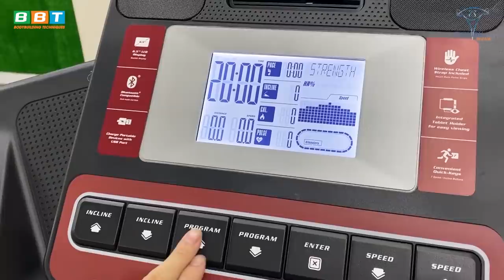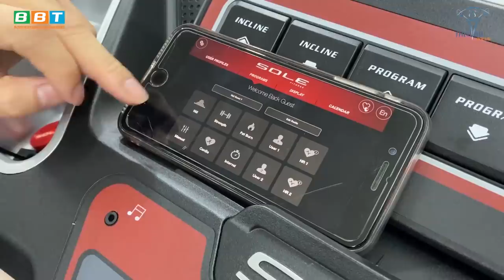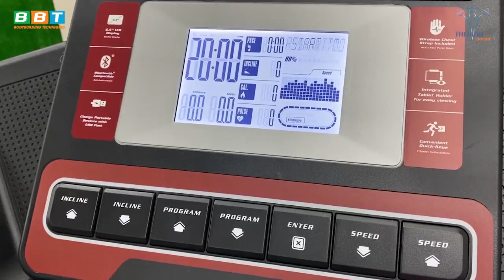Singapore Và Nhật Bản Chuẩn Sống Giàu Sang Gắn Liền Đi Bộ Khủng Khiếp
Văn hóa đi bộ ở Việt Nam và Nhật Bản khác nhau như thế nào, lợi ích của việc đi bộ đối với sức khỏe con người, đặc biệt là ngươi lớn tuổi? Bạn bắt buộc phải có 1 chiếc máy chạy bộ BBT trong gia đình.

Địa chỉ:
♦ BBT Hiệp Phú: 10 Trương Văn Thành, phường Hiệp Phú, quận 9, TP HCM
♦ BBT Hiệp Thành: 535 Lê Văn Khương, Hiệp Thành, Quận 12, TP HCM
♦ BBT Quận 7: 102 Lý Phục Man, Phường Bình Thuận, Quận 7, TP HCM